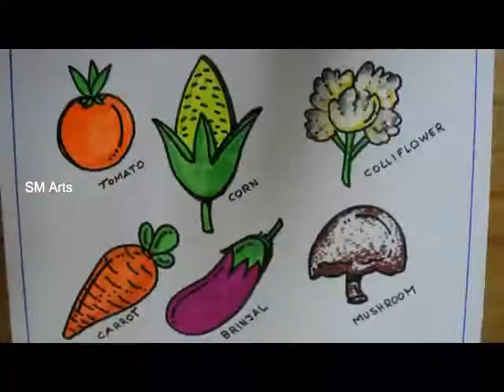How To Easy Vegetable Drawing Tutorial for kids